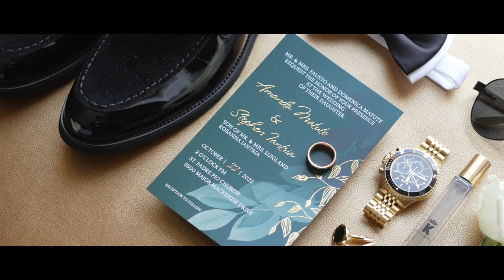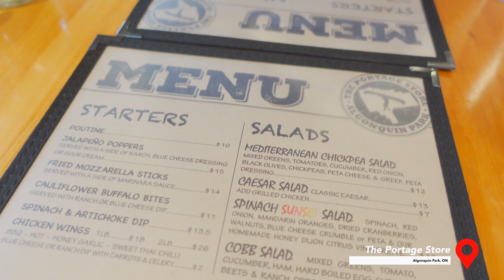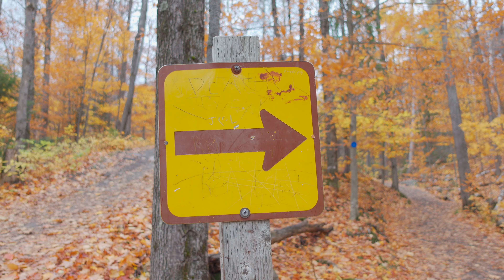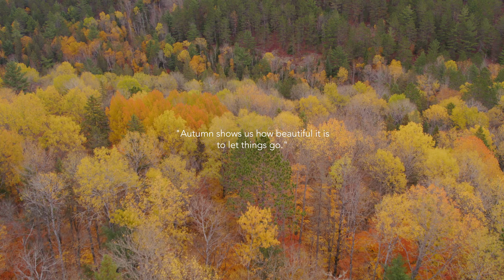🍂 [4K Cinematic Vlog] Autumn Colours & Photoshoot in Algonquin Park, Ontario 🥰 (SONY FX3)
Marthy & I spontaneously decided to drive to Algonquin Park to see & capture the beautiful Autumn colours! Follow us as we hike up the iconic Lookout Trail and photograph scenic pictures! Hope it gives you a sense of travel & reminds you that fall shows us the beauty of letting go ✨

Your friend,
Mel ^__^

🎵 Music from Artlist! You can sign up with my link to get an additional two months for free! :D

The cool location tag motion graphics are a FCP template that I downloaded from Motion Array! Super cool site that has lots of presets & templates to level up your videos ^__^ If you're interested in getting an annual subscription, you can use my link below to get $50 off!!

0:00 - Intro
0:14 - En-route to Algonquin Park w/ Marthy!
0:47 - Starbucks Coffee (Caramel Macchiato & Pumpkin Spice Latte)
1:11 - Marthy singing (free concert for me xD)
1:48 - Lunch @ The Portage Store
3:05 - Hiking at The Lookout Trail
3:49 - Peeing story LMAO (from two years ago)
4:12 - Childhood peeing story xD
4:37 - Vlogging on our way up!
4:53 - The Lookout Trail
5:18 - Reminds me of "All of Us Are Dead" (kdrama)
5:32 - The Top of the Lookout Trail
6:09 - Photo time!
6:29 - Drone
6:40 - Making our way back to the parking lot!
7:37 - Packing our gear
8:05 - Autumn Photos!
8:18 - Quote of the day
8:25 - Outro

🤗 If you would like to directly support my creative work, here's how you can help:

🎥 Our Video/Photo Gear:
Sony ZV1 (Vlogging Camera)
Sony FX3 (Cinematic Camera)
Sony 50mm f/1.2 GM Lens
Ronin RS2 (Gimbal)

📝 For a more detailed summary of my gear, read my blog post here!

Lindy Diep
Rory Soh
Bradley Abanilla
Daniel Chen
Nathan Nguyen
Nicholas Low
Jenny Liang
Joseph Nguyen
Eric Horng
Lucy Lee
Hilson Wan
Jinli
Poradis Kenneth Vinyaratn
David Kwan
Anonymous Totoro
Andrew

✨ ABOUT
Hi I'm Mel, and I'm a Toronto-based wedding filmmaker, freelance videographer, and lifestyle content creator. My passion for media and storytelling began with creating MapleStory animations on YouTube in 2008. Since then, I've graduated with my BA in Media Production (major in Television and Video), and am currently working on building my own personal brand. During my spare time, I enjoy working on my travel & lifestyle blog (melstory.ca), streaming on Twitch, and drinking bubble tea. Follow along as I navigate my way through life as a creative!